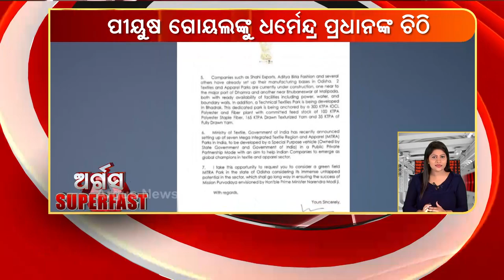ARGUS SUPERFAST | 27 OCT 2021 | Argus News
+ ମୋଦିଙ୍କ ପରେ ୨ ଦିନିଆ ଉତ୍ତରପ୍ରଦେଶ ଗସ୍ତ କରିବେ ଅମିତ ଶାହ

+ କନ୍ଧମାଳ ଏସ୍ପିଙ୍କ କାର୍ଯ୍ୟାଳୟ ଆଗରେ ବିକ୍ଷୋଭ କରିବ ବିଜେପି ଯୁବମୋର୍ଚ୍ଚା

+ କ୍ରୁଜ ଡ୍ରଗ୍ସ ପାର୍ଟି ମାମଲା

+ କୋଭାକ୍ସିନ ଟିକାକୁ ଡବ୍ଲୁଏଚଓ ଅନୁମୋଦନ ପାଇଁ ବିଳମ୍ବ